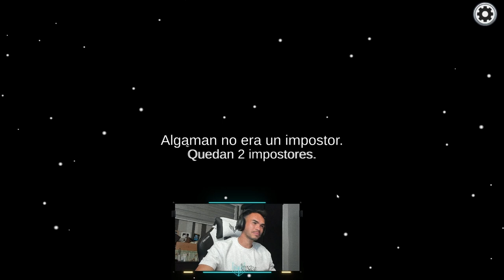AMONG US CON LA BANDA 😂 | AMONG US #1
¡Subscríbete a mi canal para no perderte contenido!